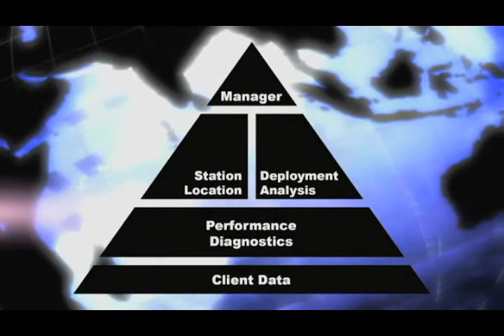Darkhorse Emergency Services - Corporate Video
Darkhorse offers proven, science-based solutions to the critical issues faced by emergency services professionals. Our techniques both diagnose the source of performance issues and prescribe the best solution.

In collaboration with some of the world's leading researchers in emergency system response we've developed a software suite that provides the answers you need in a timely and effective manner.

Darkhorse helps you make lives the priority.